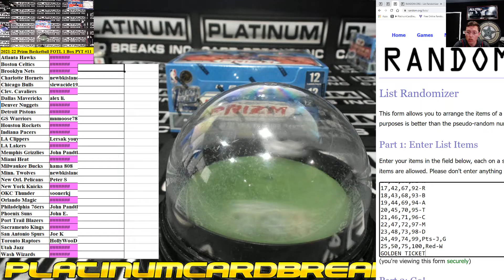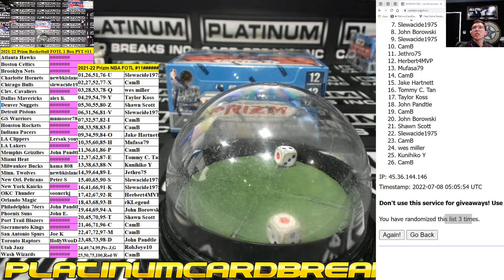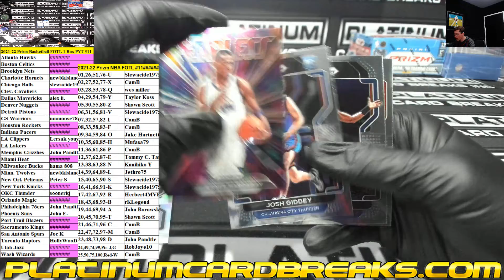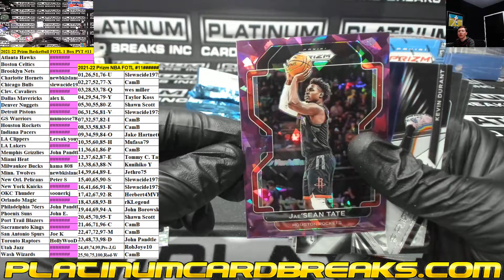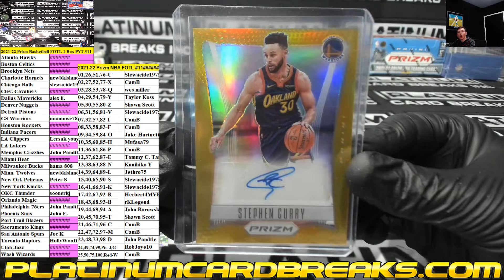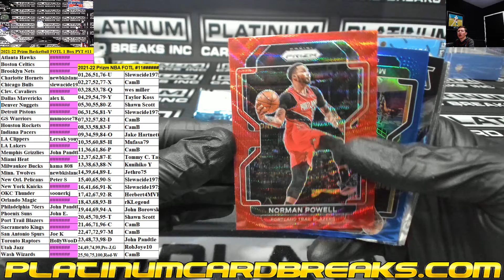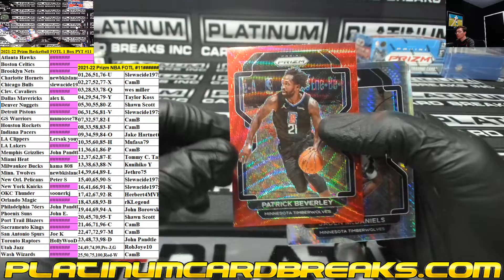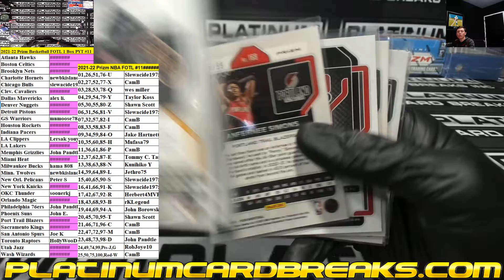2021 Panini Prizm Basketball FOTL 1 Box PYT #11